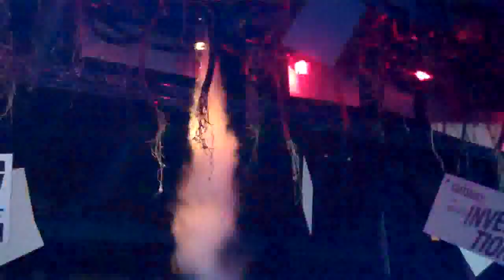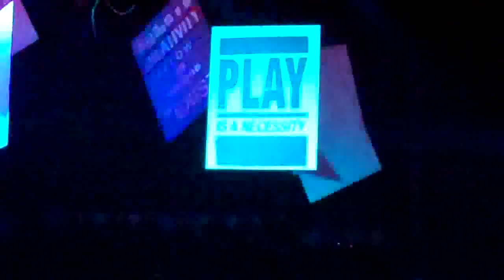Diesel Herbst/Winter 2010/2011 - Finale